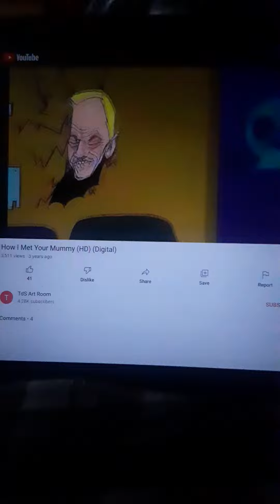Mad How I Met Your Mummy